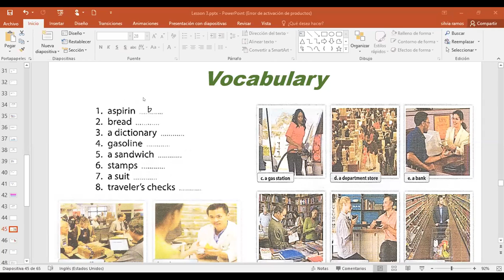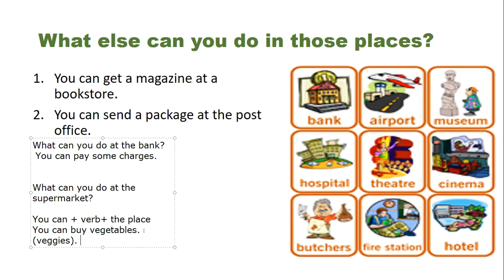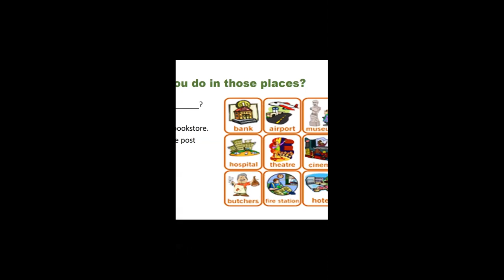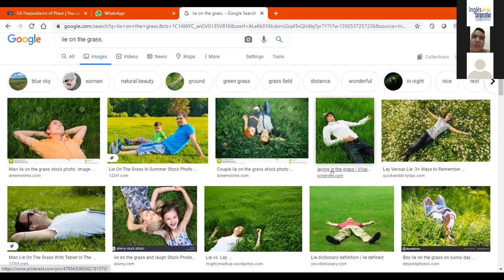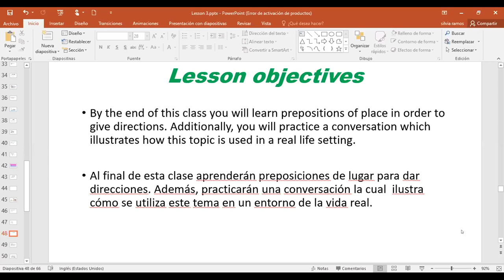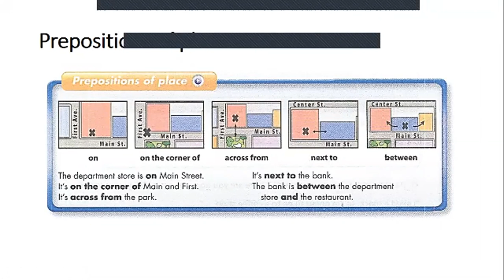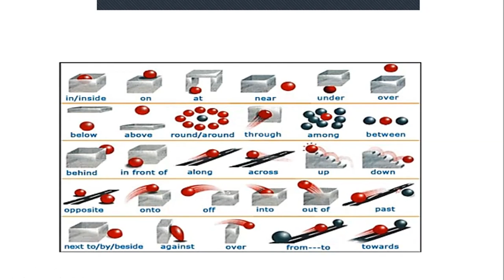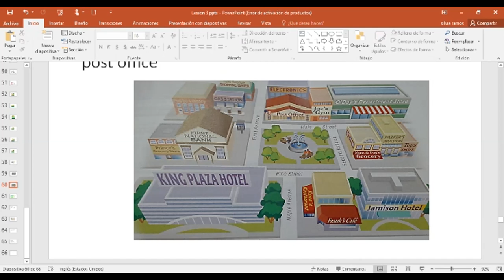Ingles Corporativo-Prepositions of place_Giving Directions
Prepositions of place_Giving Directions